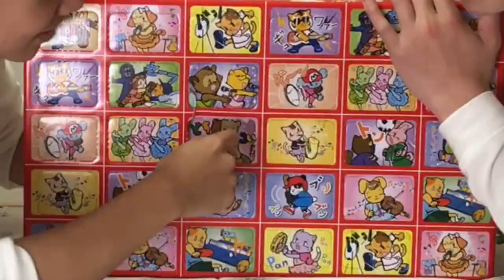事故っ！？何が当たるか分からない謎のジャンボおもちゃ宝箱が面白すぎた！！wwww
めっちゃ盛り上がったBOX！これでこの低価格！まさに最強(^ ^)